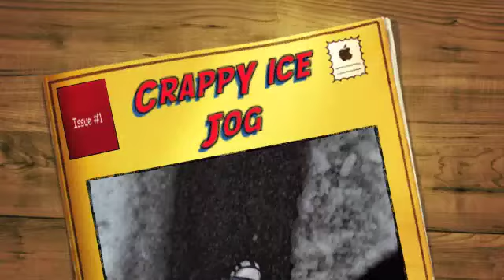Crappy 5 Mile Ice Jog 1-19-2012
After 6 3/4" of snow was dumped on us yesterday we were treated to an ice storm that caused me to have another crappy jog as well as destroyed my White Pine tree today (1-19-12 in Lakewood Washington) The temperature remains quite warm (32.4ºF).